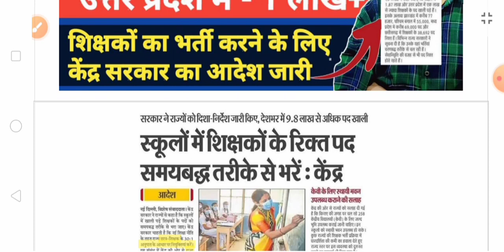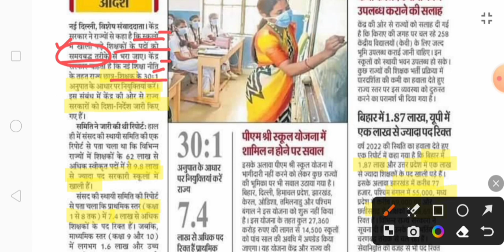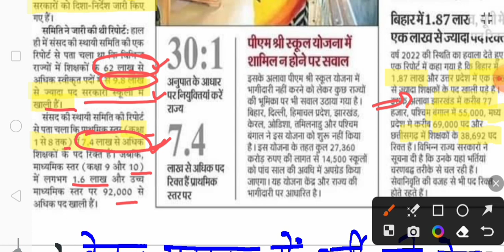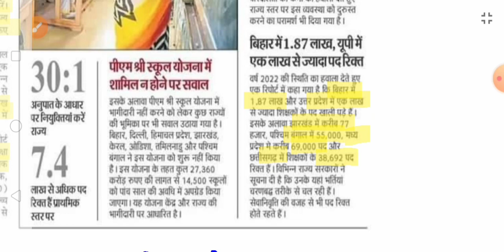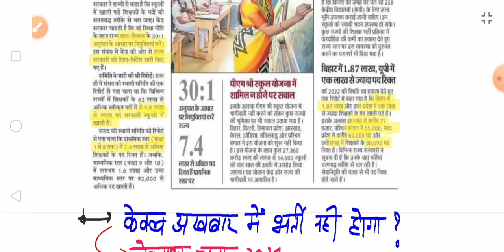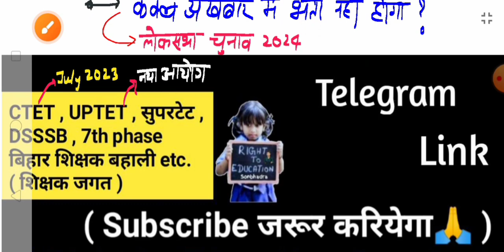केंद्र सरकार ने 10 लाख शिक्षकों के पद भरने के निर्देश दिए😳चुनाव का असर🙄सबसे ज्यादा प्राथमिक शिक्षक..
जो कोई भी CTET July 2023 , UPTET 2023 ,  UPPRT (सुपरटेट) 2023 , DSSSB 2023 , All UP & Bihar Exams , DSSSB 2023 , SSC , Railways etc की तैयारी करता है,वो रोज Youtube कम्युनिटी में जरूर टेस्ट दें ।

◆ BPSC By Right to Education Sonbhadra
◆ 69th BPSC by Right to Education Sonbhadra
◆ 69th bpsc by amarjeet Singh patel
◆ CTET 2023 by Right to Education Sonbhadra
◆ CTET 2023 by amarjeet Singh patel
UPTET 2023 by Right to Education Sonbhadra
◆ UPTET 2023 by amarjeet Singh patel
◆ BTET / BETET 2023 by Right to Education Sonbhadra
◆ BTET / BETET 2023 by amarjeet Singh Patel
◆ NIOS DElEd by Right to Education Sonbhadra
◆ Nios deled by amarjeet Singh Patel
◆ Up nios deled news by Right to Education Sonbhadra amarjeet Singh Patel
◆ Upprt / super tet / सुपर टेट by  Right to Education Sonbhadra amarjeet Singh Patel
◆ Kvs prt vacancy by Right to Education Sonbhadra amarjeet Singh Patel
◆ upsssc pet 2023 by Right to Education Sonbhadra amarjeet Singh Patel

Amarjeet Singh | Amarjeet Patel khaliyari | Amarjeet Singh khaliyari | Amarjeet Patel YouTube video .

Thanks :)
Amarjeet Singh Patel @Right to Education Sonbhadra